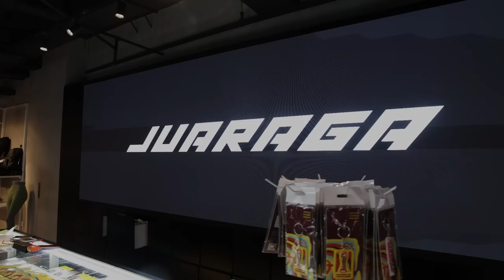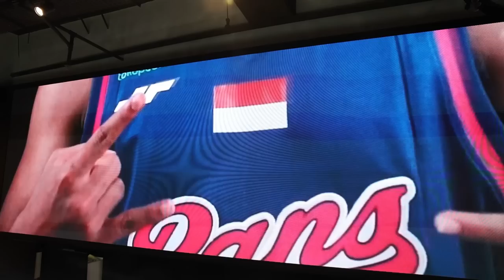GAME HIGHLIGHTS: Duo Adik-Kakak TAKE OVER Pick-up Game // Pake Jersey Jodan Poole Auto Nembak Brick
Pick-up game bareng members volume 8. Semakin lama, semakin muda dan kenceng-kenceng aja ini yang main di pick-up game.

Thank you so much kepada @kyzn.kuningan yang sudah memberikan kita kesempatan nyobain lapangan baru mereka. Time Out Gang sangat apresiasi bisa mendapatkan kesempatan ini.

Terima kasih juga kepada sponsor dari Bandung yang sudah memberikan tim juara voucher Rp 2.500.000  untuk belanja di Juaraga.